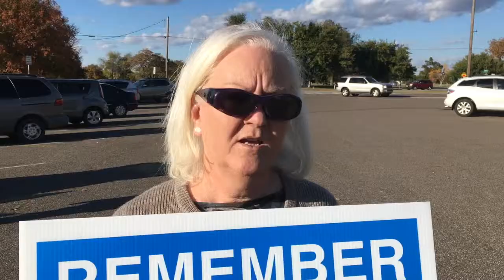Oklahoma voters speak out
In this video for Oklahoma Watch, we asked voters across the state to tell us what they hope to change with their vote.